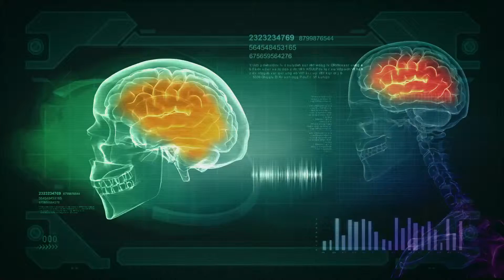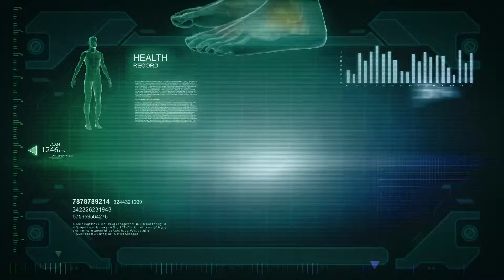Lost Planet 3 Frozen To Death Trailer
The temperature on E.D.N. III is a lethal minus 120 degrees and only the fittest can survive the terrifying conditions that await them on this frozen planet. The video from NEVEC gives a chilling account of the reactions to severe cold, including mental and body responses to harsh environments.